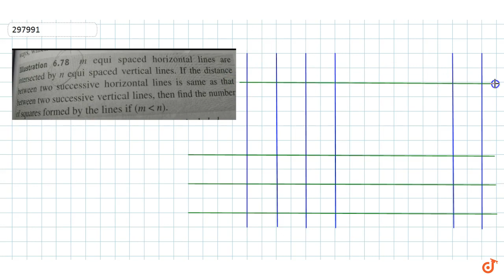`m` equi spaced horizontal lines are inersected by `n` equi spaced vertical lines. If the dis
To ask Unlimited Maths doubts download Doubtnut `m` equi spaced horizontal lines are inersected by `n` equi spaced vertical lines. If the distance between two successive horizontal lines is same as that between two successive vertical lines, then find the number of squares formed by the lines if `(m lt n)`